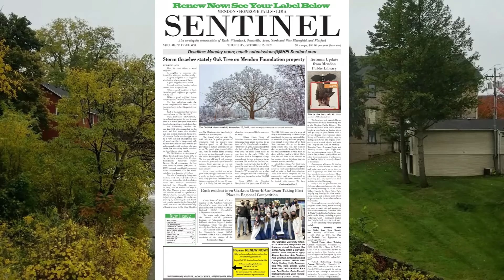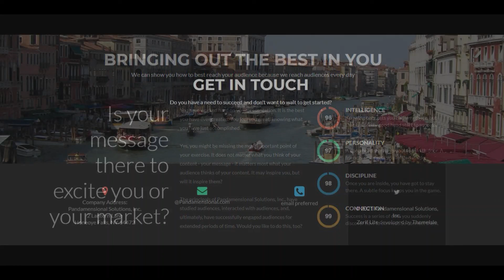Mayors & Supervisors Weekly Update - January 30, 2022